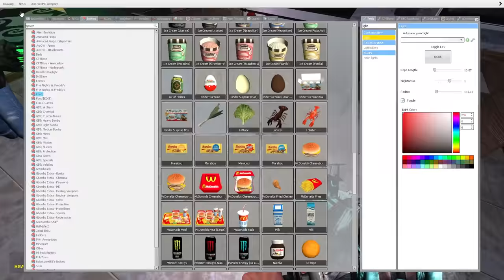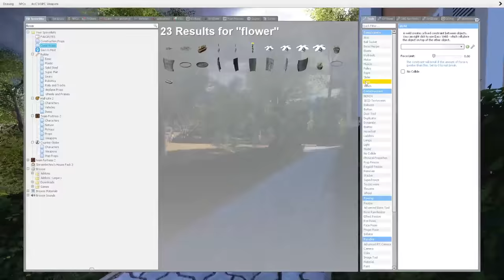I found a BABY SIREN HEAD in my Attic! - Garry's Mod Gameplay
I found a Baby Siren Head in my Attic in this Garry's Mod Gameplay. Can SpyCakes find Baby Siren Head's mom in this scary Gmod survival roleplay or will Siren Head find him first? This is a Garry's Mod gameplay featuring a baby version of your favorite Trevor Henderson creature with funny moments!